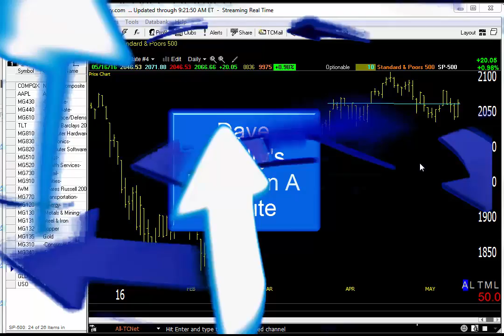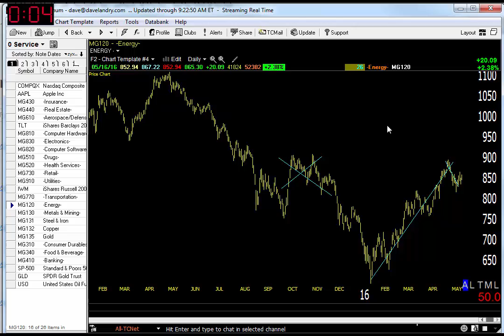05/17/16 Dave Landry's Market In A Minute-Commodities Still Your Best Bet